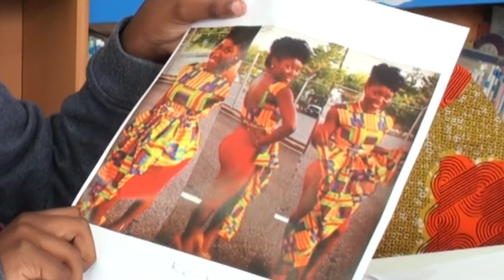Aniztasuna ikasgai - Eibar (laburpena)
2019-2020 ikasturtean "Eibarren aniztasuna ikasgai" egitasmoa ipini da martxan, herriko aniztasuna ezagutzeko. Herriko ikastetxeetan hainbat jatorritako ikasleak eta gurasoak elkarrizketatu ditugu, eta beren herrialdeen berri eman digute: ohiturak, hizkuntza, gastronomia, abestiak...